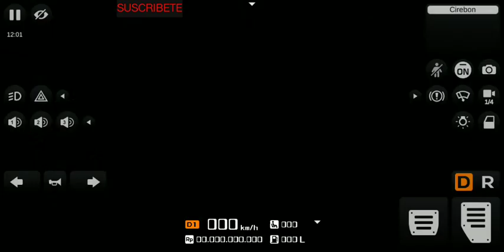BUS SIMULATOR INDONESIA Cirebon To Jakarta #14 (Gameplay Android)